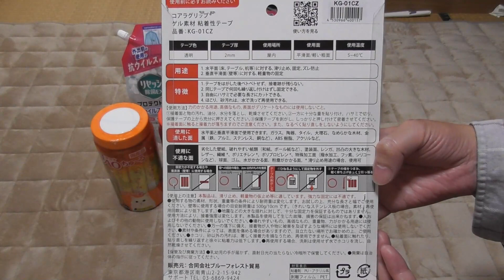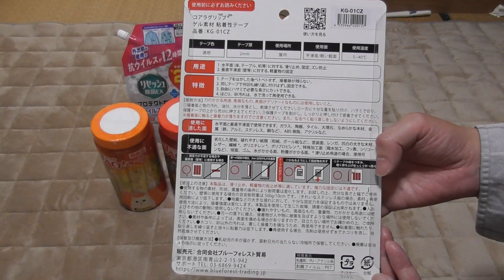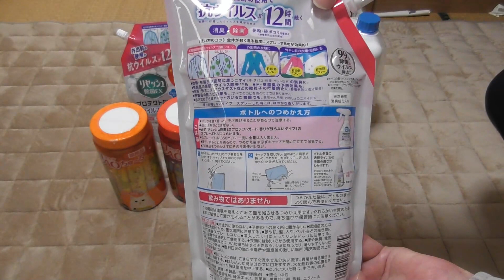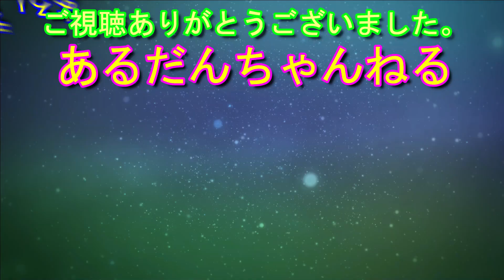カインズでお買い物♪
新規オープンしたカインズ八王子長房店で買ってきたお買い得商品をご紹介♪
予定外の出費で破産寸前です！

　　  　DOVA-SYNDROME
    　　  魔王魂